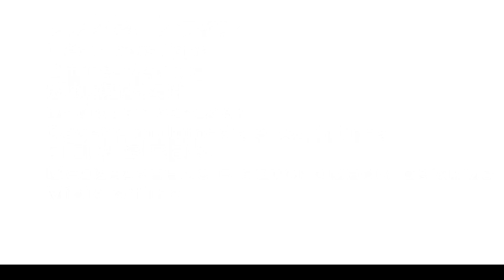Test di utilizzo di 2 borse Non in pelle ed 1 Tessuto e Pelle - AMORE, DUBELIE e LA TILDE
Ciao Amica, in questo video voglio parlarti del 1Test di utilizzo di 2 borse Non in pelle ed 1 Tessuto e Pelle - AMORE, DUBELIE e LA TILDE

In tante mi chiedete di recensire una borsa prima di comprarla così ho creato una playlist dove troverete le borse che ho recensito e che mi sono state suggerite da voi.

Per sostenere la mia battaglia acquista il libro FAKE? NO, GRAZIE

Chi sono?